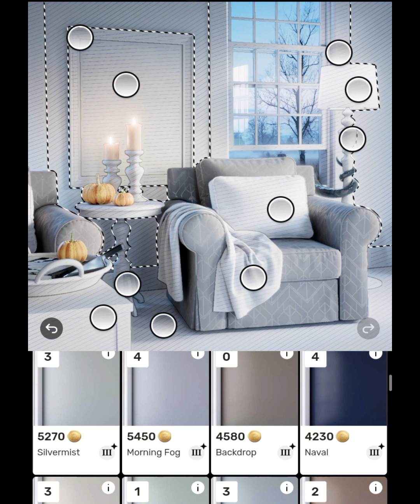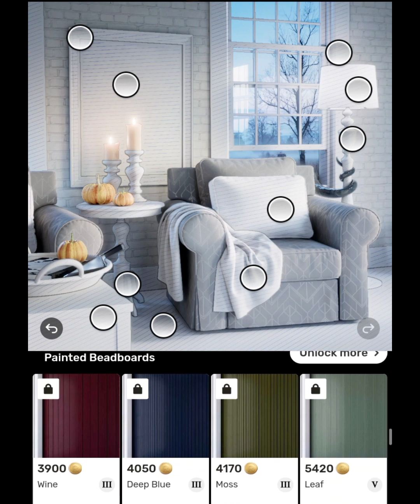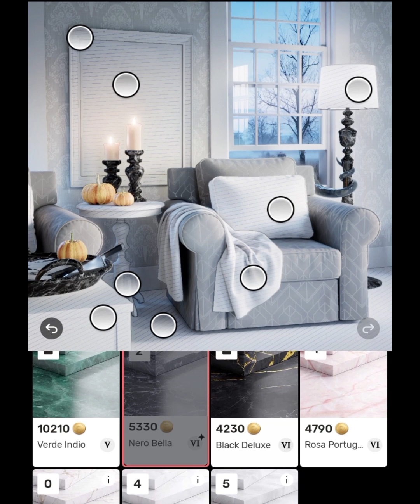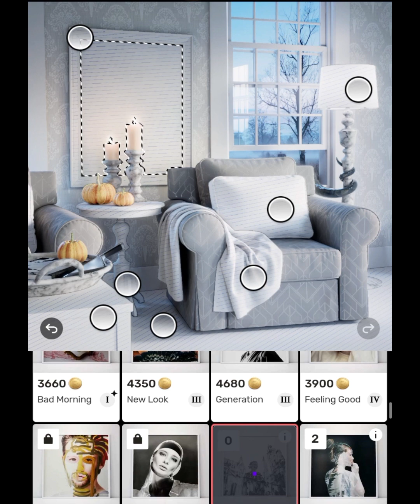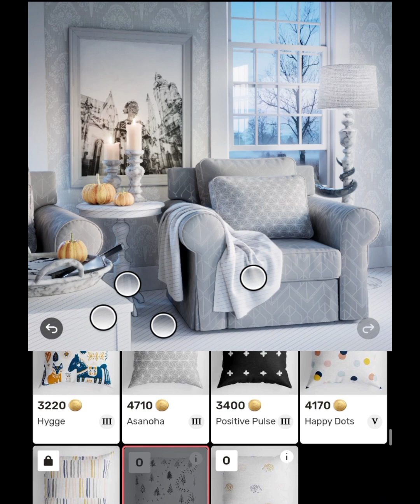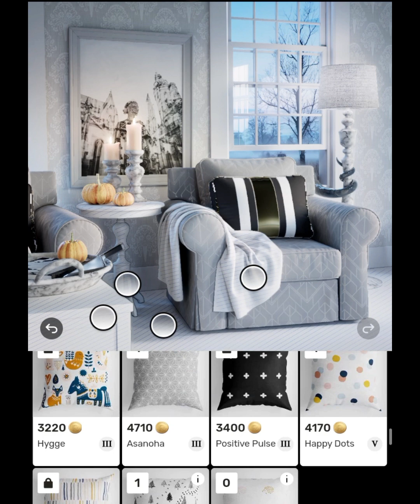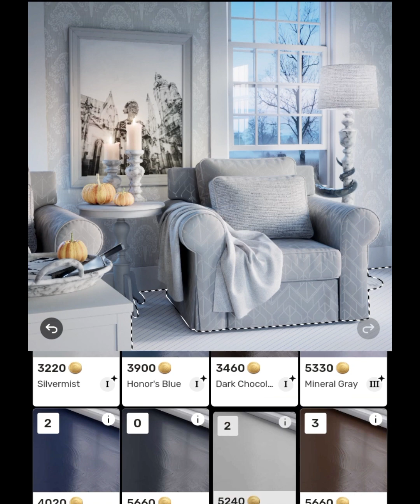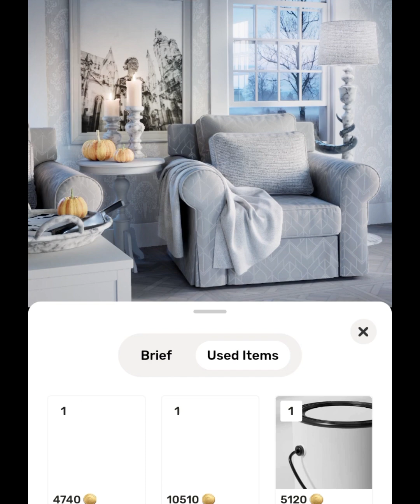Redecor game Ideally design living room Helloween